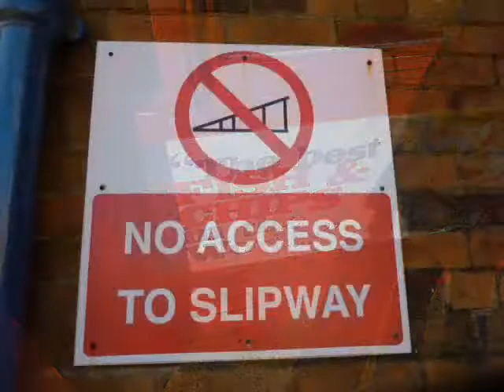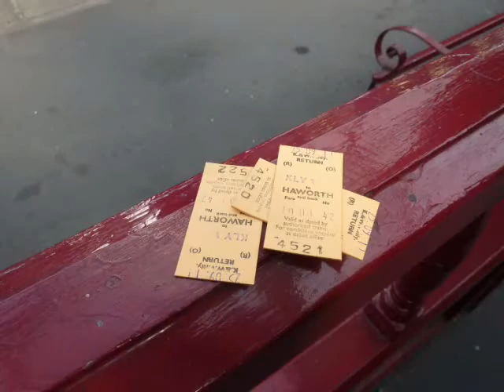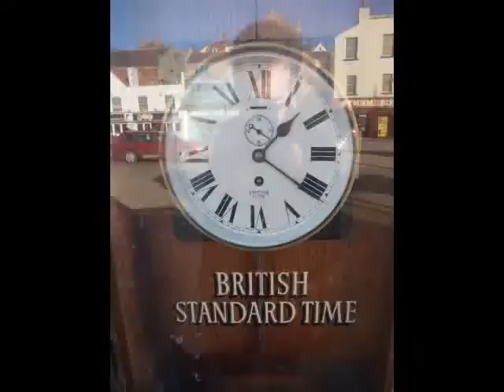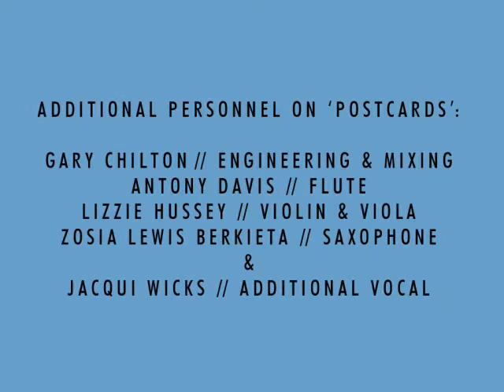The Making of 'Postcards'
The Housekeeping Society talk about the making of their second album, 'Postcards'. for further info.